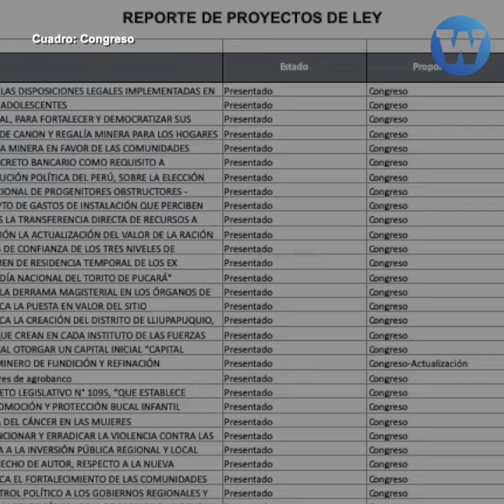¿Cuál ha sido el trabajo del Congreso en los últimos 5 meses?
En 5 meses de trabajo, una docena de congresistas apenas ha presentado un proyecto de ley. Otros 10, solo han presentado 2. ¿Son capaces de legislar?